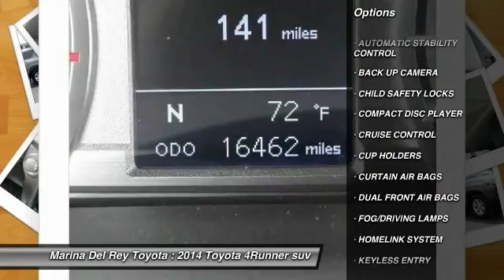2014 Toyota 4Runner Marina del Rey, Los Angeles, Santa Monica, Culver City, Venice, CA T077440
4636 LINCOLN BLVD.

MARINA DEL REY TOYOTA: PROUDLY SERVING MARINA DEL REY, LOS ANGELES, SANTA MONICA, CULVER CITY, VENICE, AND SURROUNDING SOUTHERN CALIFORNIA LOCATIONS. THIS GRAY 2014 Toyota 4RUNNER IS EQUIPPED WITH A Engine: 4.0L V6 DOHC SMPI, AUTOMATIC TRANSMISSION, AND RECEIVES AN ESTIMATED 17 City/22 Hwy MPG. MARINA DEL REY, CA 90279. MARINA DEL REY, CA - LOS ANGELES, CA - SANTA MONICA, CA - CULVER CITY, CA - VENICE, CA STOCK #: T077440 | 2014 Toyota 4RUNNER CARFAX Certified 1-Owner 2014 Toyota 4RUNNER RWD 4dr V6 SR5 Stock #: T077440 | VIN: JTEZU5JRXE5077440 | 2014 Toyota 4RUNNER Marina Del Rey Toyota